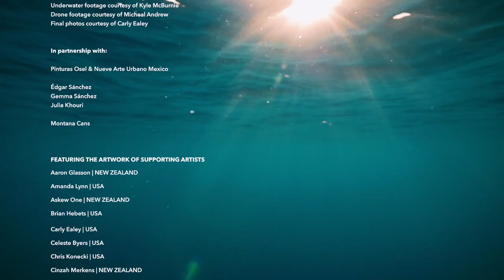PangeaSeed Foundation’s Sea Wall: Artists for Oceans - San Diego Edition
In September of 2016, PangeaSeed Foundation, in collaboration with Cohort Collective, Surfrider Foundation and Kaaboo Del Mar, hosted the 2nd edition of their Sea Walls: Murals for Oceans mural festival in San Diego, California.
An international group of renowned artists celebrated the majesty of Southern California’s marine environment through a series of community-centered events and the painting of ocean-themed murals to beautify neighborhoods, galvanize the local community and raise awareness for the importance of San Diego’s precious marine natural resources.
The San Diego festival of PangeaSeed’s globe-spanning Sea Walls: Murals for Oceans project featured over 20 international and local contemporary artists, collaborating to bring vital environmental issues into the spotlight.
Sea Walls: Murals for Oceans is the first movement of its kind helping to save our seas and water resources via public art and activism (ARTivism).“This project is a labor of love for our team, artists, and community partners,” says Christopher Konecki, regional director, Sea Walls: Murals for Oceans. “Art can transcend cultural and linguistic boundaries; as ‘artivists’ we believe that using our talents to raise social and environmental awareness can inspire positive change and action.”
The murals are located around San Diego, in high profile locations such as North Park, Ocean Beach, Barrio Logan, and Mission Beach.
Sea Walls: Murals for Oceans - San Diego is proudly presented by Cohort Collective, Surfrider Foundation, Kaaboo Del Mar, Montana Cans, and Osel Paint. With support from Alexandria Real Estate, DPR Construction, Dunedin North Park, All Access Rentals, Art Life, Artist and Craftsman Supply, Manda, Topheads, Ego Id Media, and 1xRUN.
Supporting artists:
Aaron Glasson | NZ | @aaronglasson
Amandalynn | San Francisco| @alynnpaint
Askew | NZ | @askewone
Brian Hebets | San Diego | @hebets_arts
Carly Ealey | San Diego | @carlyealey
Celeste Byers | San Diego | @celestialterrestial
Christopher Konecki | San Diego| @konecki_art
Cinzah | New Zealand | @mrcinzah
David Young V | San Francisco| @dyoungv
Dolan Stearns | San Diego | @sorry_entertainer
Eelco | Neatherlands| @eelcovirus
EXIST1981 | San Diego | @exist1981
Gloria Muriel | San Diego | @gloriamuriel
Ian Ross | San Francisco | @ianrossart
Spenser Little | San Diego | @johnniesmalls
Jason Botkin | Canada | @robotkin
Jet Martinez | San Francisco | @jetmar1
Lauren YS | San Francisco | @lolo.ys
N3O | Mexico | @n30n3
Persue | NYC| @persue1
Directed and Edited by Yoshi Yanagita
Produced by Tre' Packard and Yoshi Yanagita
Cinematography by Yoshitaro Yanagita
Underwater footage by Kyle McBurnie - kylemcburnie.com/